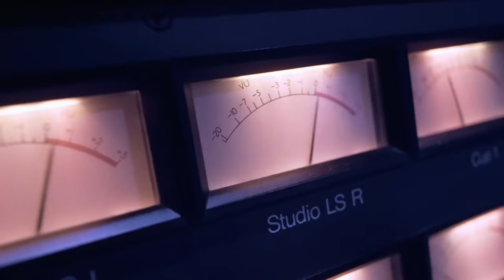Philip Garcia Reacts to SB19 What?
@PhilipGarciaReacts of @vqsstudio  reacts to @officialSB19  'What?' Official MV
Pinoy Power! Feat. Roma

Camera: Sean Murphy

Encouragement Luke 10:27